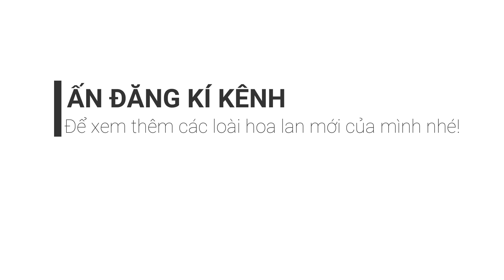Hoa Lan Long Tu Lào Dáng Công Siêu Phẩm Miễn Chê - Dendrobium Primulinum Orchid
Kênh chuyên sưu tầm các loài hoa lan trên thế giới || Tập Chơi Hoa Lan

Lan long tu lào là loại cây thân thảo tròn thường cao khoảng từ 30-50cm. Thân được hình thành từ nhiều đốt ngắn bao bọc quanh thân thường có một lớp vỏ mỏng khá dễ bóc. Tại các đốt của thân thường có những nôt lõm sâu vào. Thân cây giai đoạn sinh trưởng khá mập và màu xanh thẫm. Lá của long tu lào thường dày xanh bóng với chiều dài khoảng 10cm. Điểm độc đáo của loại lan này chính là hoa của chúng. Hoa thường mọc ra từ những thân già lớn. Hoa mọc ra trên từng đốt một có màu trắng mỗi bông có 3 thùy với 3 sọc vàng khá đẹp. Một cây trưởng thành mỗi mùa hoa nở thường có từ 4-5 cành mỗi cành từ 15-20 bông hoa nở. Hoa thường nở vào mùa xuân đến đầu hè.

Bao bọc xung quanh thân của long tu lào thường có một lớp lông tơ. Khi bước vào mùa nghỉ sẽ căng bóng lên và lớp vỏ mỏng bên ngoài sẽ chuyển thành màu nâu. Nhìn bằng mắt thường bạn sẽ thấy chỗ các mắt này sẽ có hình tam giác trắng. Đây chính là vị trí nụ hoa sẽ bật lên sau này.

Cách trồng hoa lan long tu lào:
Long tu lào được người chơi lan xếp vào nhóm dễ tính nhất. Chúng dễ trồng và chăm sóc cũng không quá cầu kì.

Điều kiện nhiệt độ
Long tu lào thuộc dạng cây nhiệt đới nên ưa thích nhiệt độ trung bình không quá thấp. Nhiệt độ lý tưởng để cây phát triển từ 20-32 độ C.

Ánh sáng và độ ẩm
Cây long tu lào ưa nắng và ánh sáng nhiều trong ngày. Độ ẩm lý tưởng khoảng 70%

Giá thể trồng lan
Giá thể trồng lan khá đa dạng. Bạn có thể trồng chúng trong chậu đất nung bên trong xếp xơ dừa và than hoa. Hoặc đơn giản hơn có thể gắn thân cây vào một khúc gỗ cho chúng phát triển đều được. Khi ghép cây vào giá thể nên vào mùa đông khi cây đang nghỉ ngơi và lá đã rụng. Các mắt lúc này đang chứa nụ bên trong. Sau đó bạn tiến hành phơi nắng trực tiếp cho cây con khỏe mạnh. Mùa hè đến nên chuyển chúng xuống dưới mái tre lưới.

Cách chăm sóc cây lan long tu lào:
Chăm sóc cây thời kì ra hoa
Sau khi trồng thì khoảng tháng 3 dương lịch các cây đã bắt đầu ra nụ. Thân mẹ lúc này cũng bật lên các chồi non. Lượng nước tưới ở mức ít để cho mầm non bên dưới phát triển mạnh. Dừng bón phân và các chất kích thích ra cành. Khi tưới nước chỉ nên tưới vào gốc. Việc tưới quá nhiều nước sẽ khiến cho cây con của bạn bị hỏng. Thời điểm khi cây phân nụ rõ ràng chòi ra ngoài thì mới tưới nước thường xuyên hơn.

Chế độ bón phân cho cây
Sau khi hoa mọc ra thì sẽ đến thời kì sinh trưởng của hệ thống mầm non bên dưới. Giai đoạn này bạn nên bón thêm phân cho cây. Loại phân thích hợp nhất thời kì này là phân NPK 30-10-10 và một chút B1 hòa đều với nước rôi tưới cho cây. Nếu như có sẵn các loại phân chuồng hữu cơ bạn cũng có thể bón cho cây. Chăm bón đủ dinh dưỡng trong mùa sinh trưởng giúp cho các thân con trở thành cây trưởng thành, to dài.

Thời kì nghỉ ngơi của long tu lào: Theo nhận xét của giới chơi lan thì loại long tu lào có thời kì nghỉ ngơi sớm hơn các loại lan cùng họ khác. Thường vào khoảng tháng 10 dương lịch hàng năm thì cây đã có hiện tượng thắt ngọn lại và lá bé dần đi chứ không to nữa. Lúc này giảm dần lượng nước đi cho đến đầu tháng 12 bạn dừng tưới nước để cây hoàn toàn nghỉ ngơi. Treo cây ra chỗ ánh sáng nhiều. Đến đầu tháng 2 dương lịch bạn cần tưới nước một lần ngày ngày để cho cây băt đầu đâm chồi mới.